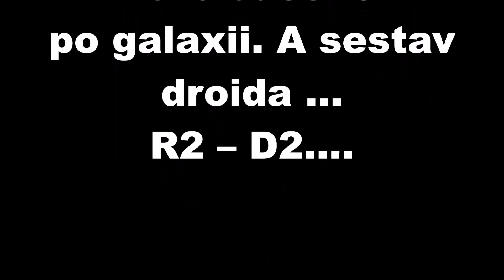R2-D2 droid ze StarWars 11.díl (21 - 25)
Další díl stavby modelu R2-D2 droid ze StarWars.  Konečně 5 čísel ...
Stavba č. 21-25 ( pravá noha - montáž rámu nohy + rámeček + část kotníku, LCD Displej, kolo, poslední dva fragmenty třetího patra kopule, části třetího prstence kopule. )

Timeline  videa:
00:00 - Intro
00:35 - úvod
02:55 - stavba
27:35 - výsledek
29:35 - závěr a konec